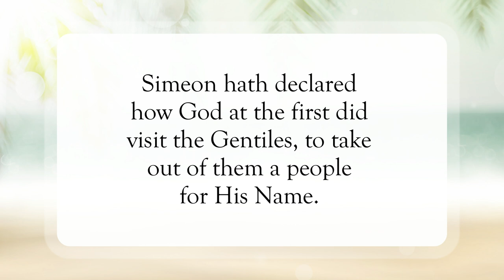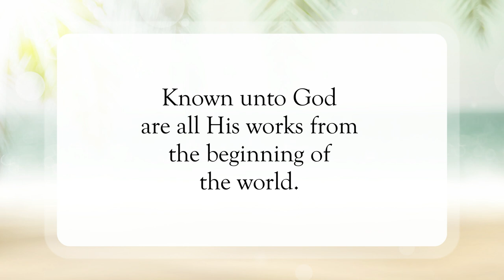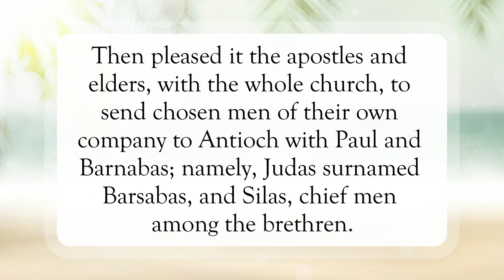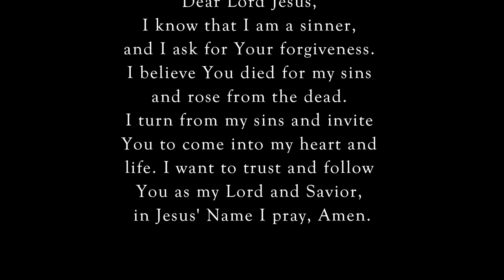God Has Set It Up🙌🏽WordofGod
Scripture of the Day! God Has Set It Up!